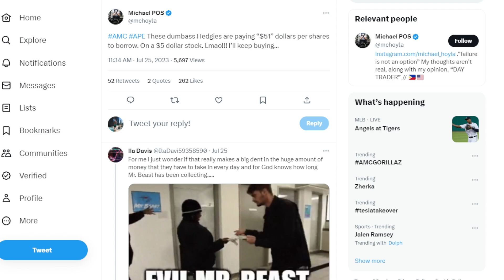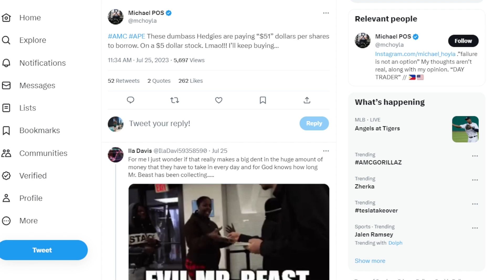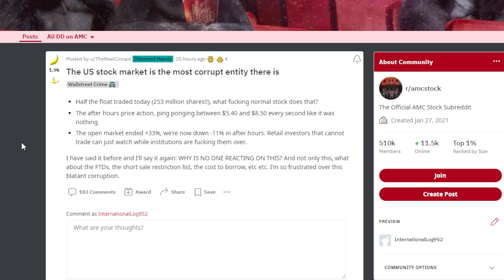AMC STOCK: ALL TIME LOW...